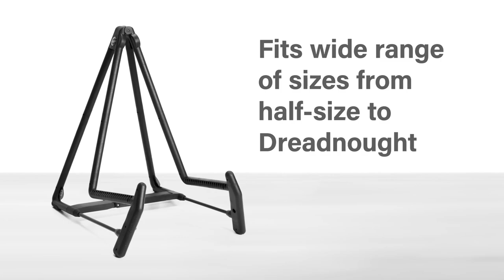K&M 17580 Heli 2 Acoustic Guitar Stand – Black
The innovative and classic Heli 2’s adjustable 4-position support system makes it a perfect “one-size fits all” acoustic guitar stand. Great for cellos and French horns as well. A comprehensive rubber covered A-frame and innovative adjustable cross bar provides the guitar with a stable base while protecting the guitar’s finish. Add in durable steel construction and it’s built to last.

Eco-friendly for over 70 years, K&M has achieved ISO-14001 environment certification and is committed to environmental impact, protection, and responsible resource consumption. Made in Germany and designed with exceptional standards, we offer a 5-year product warranty and 10-year on replacement parts availability.